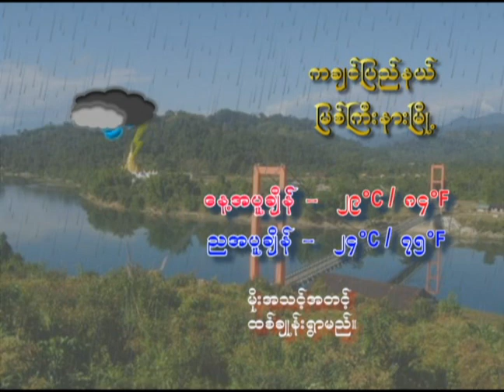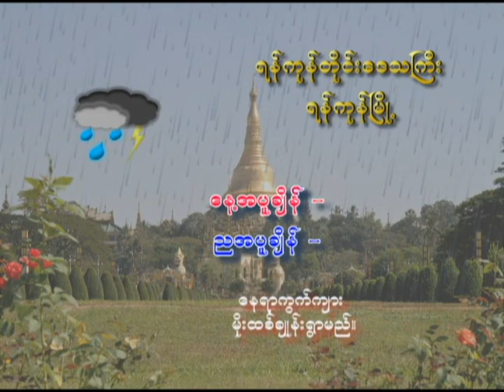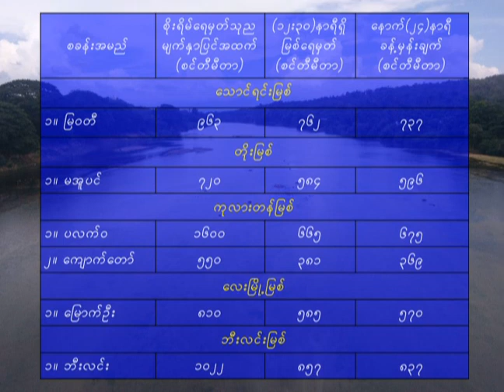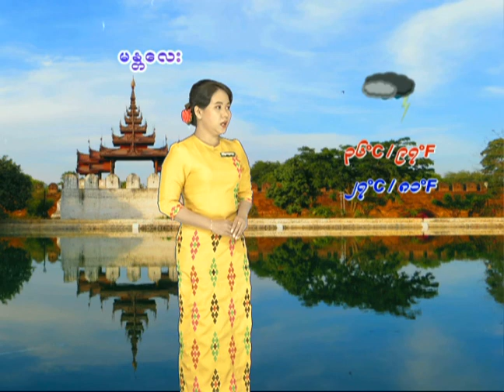9 8 2021CLT2PM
9 8 2021CLT2PM